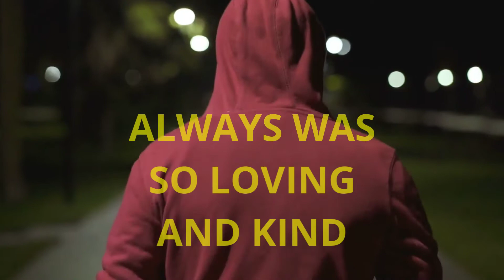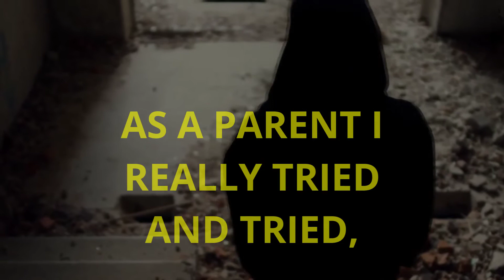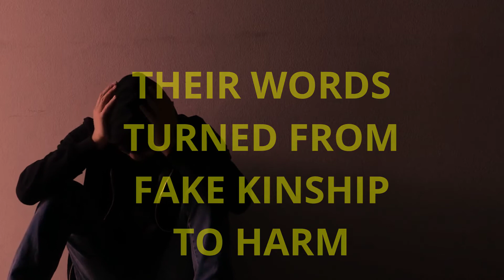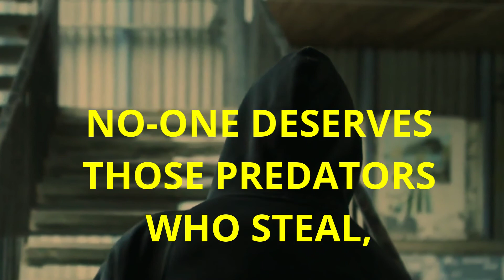"BROKEN SLEEP" (YouTube Version) - By PC 1942 - film about Child Criminal Exploitation (CCE)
Short (non-official) film I made in my own time about SOME aspects of Child Criminal Exploitation (CCE), with a focus of CountyLines and how children and young people are groomed. Families are left devastated, especially if they are not supported. We must do better.